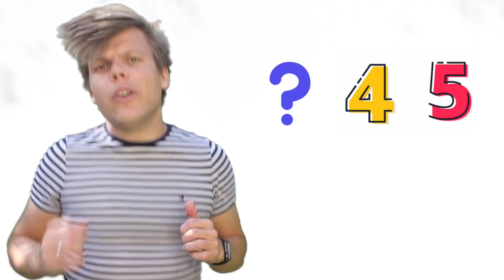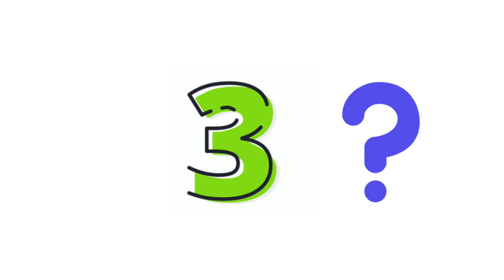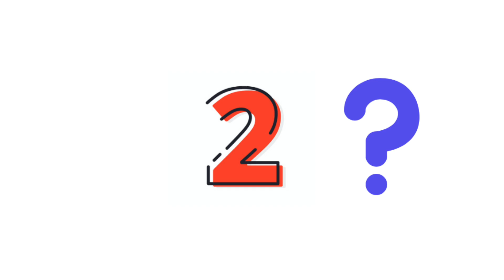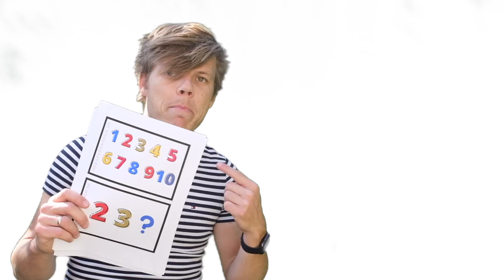Buurgetallen tot 10 - Bewegend leren met Meester Sander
Hoi! Welkom op het YouTube Kanaal van Meester Sander. Online probeer ik zoveel mogelijk tips met je te delen over het inzetten van ICT in de klas. zet ik alles voor je op een rijtje.